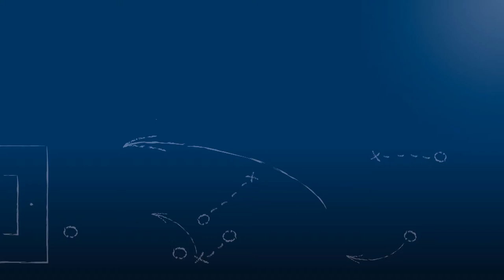Ufuk Kocaoglu - FV Knittlingen - zum Spiel vs. TSV Wurmberg-Neub., FuPa.tv-Interview, 31.3.2018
"Heute gibt es keine Grenzen, heute wird gefeiert bis zum Umfallen!"

Ufuk Kocaoglu, Spieler und Ersatz-Kapitän des FV Knittlingen, im FuPa.tv-Interview zur Begegnung TSV Wurmberg-Neubärental - FV Knittlingen, dem Finalspiel des bfv-Rothaus-Pokals Pforzheim 2017/18.

Das Interview wird präsentiert von der Select GmbH.